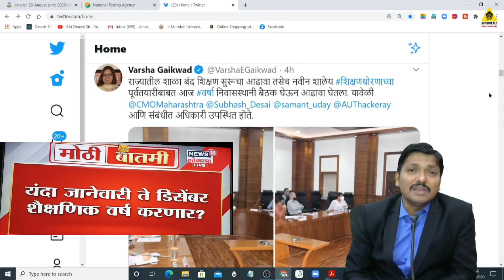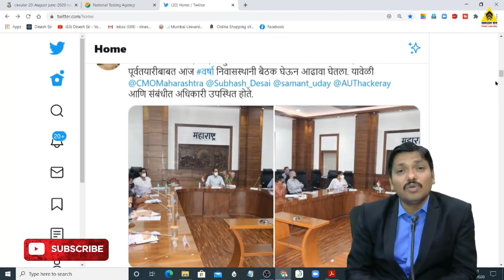मुख्यमंत्री ने ली मंत्रियो की मीटिंग | अब महाराष्ट्र में शिक्षा नीति में होंगे बदलाव | Dinesh Sir